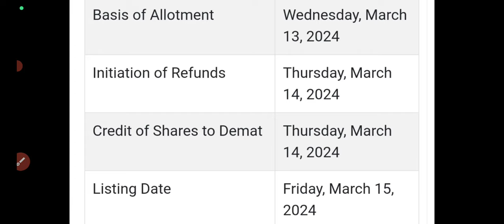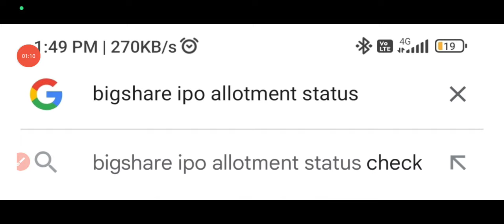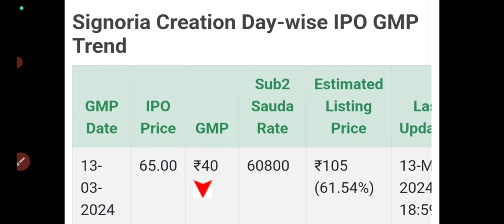Pune e stock broking ipo allotment status🤑pune e stock ipo allotment🤑pune e broking ipo gmp today🤑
pune e stock ipo allotment out?
pune e stock ipo allotment time
pune e stock ipo allotment chances
pratham epc ipo final decision
pratham epc ipo final day
pratham epc ipo gmp today🤑
Pune e stock broking ipo allotment chances
pune e stock ipo gmp today
pune e stock broking ipo allotment date
pune e stock broking ipo allotment website
signoria ipo gmp today
signoria creation ipo review
signoria creation ipo subscription status
signoria creation ipo day1 subscription status
signoria ipo day1 subscription status
new sme ipo opens
shree karni fabcom ipo allotment status
koura fine ipo allotment status
all sme ipo gmp today
sme ipo allotment
upcoming sme ipo march
upcoming ipo this week
koura fine ipo gmp today
koura fine ipo subscription status
koura fine ipo allotment chances
sona machinery ipo gmp today
sona machinery ipo subscription status
shree karni ipo gmp today
shree karni fabcom ipo subscription status
pune e stock broking ipo gmp today
pune e stock ipo subscription status
gopal snacks ipo final decision
rk swamy ipo listing day strategy
JG chemicals ipo gmp today
gopal snacks ipo gmp today
rk swamy ipo apply?
rk swamy ipo gmp fall
RK Swamy ipo gmp today
rk swamy ipo review
rk swamy ipo subscription status
rk swamy ipo day2 subscription status
rk swamy ipo apply or avoid?
rk swamy ipo full details
rk swamy ipo gmp
JG chemicals ipo apply or avoid?
gopal snacks ipo apply or avoid?
exicom ipo apply or avoid?